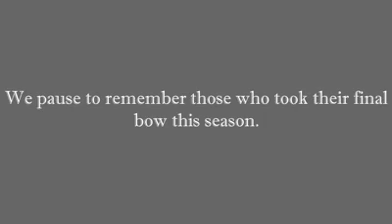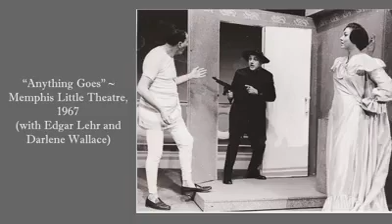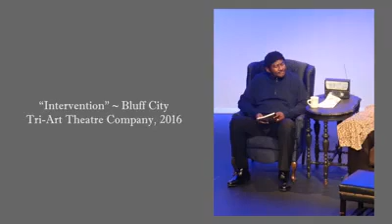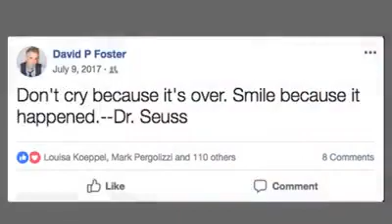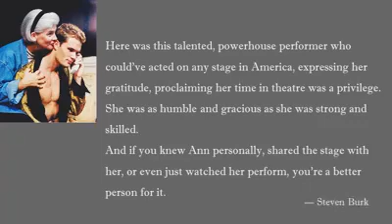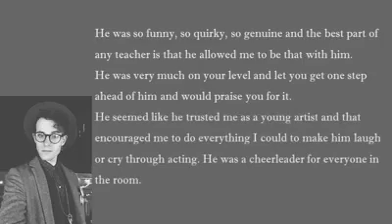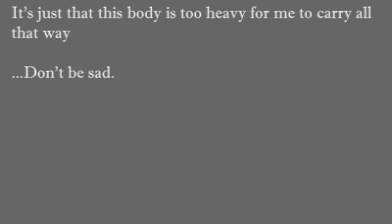In Memoriam from The Ostrander Awards, 2018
Skip Howard, via Elizabeth Shelly Perkins